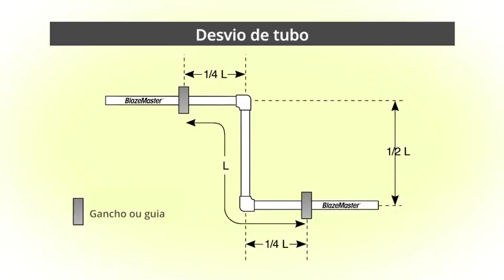BlazeMaster® Fire Sprinkler System Lateral Offset Animation - Brazilian Portuguese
Shows the pipe movement with a lateral offset configuration for installed BlazeMaster® CPVC pipe.